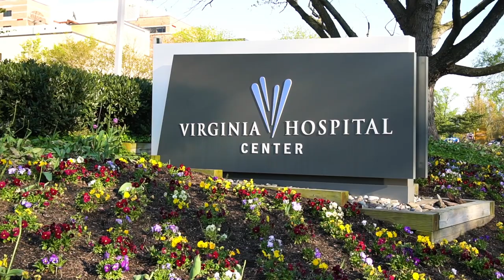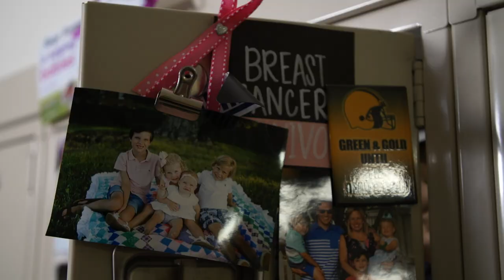2020 Friends of Nursing Awards and Scholarships